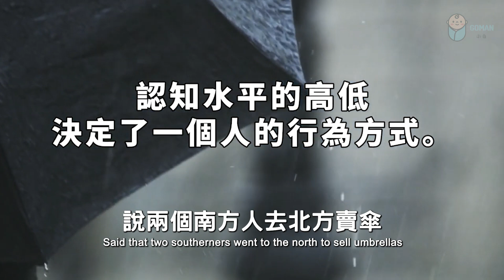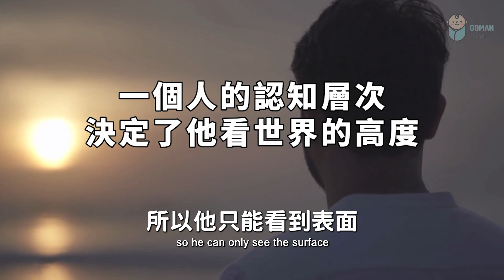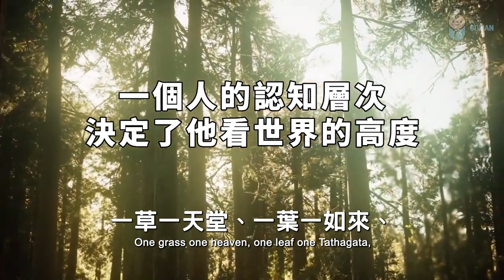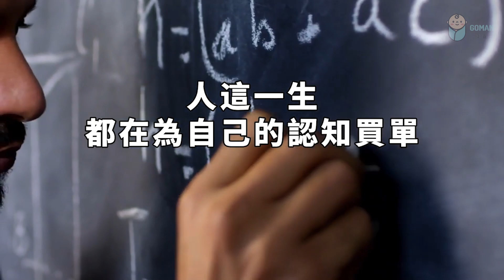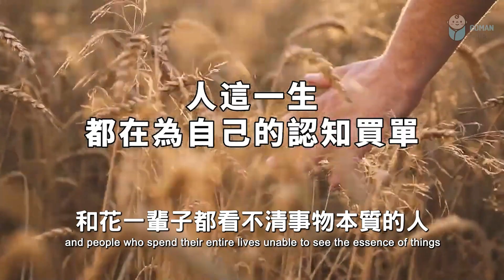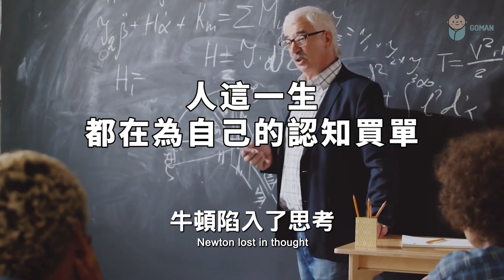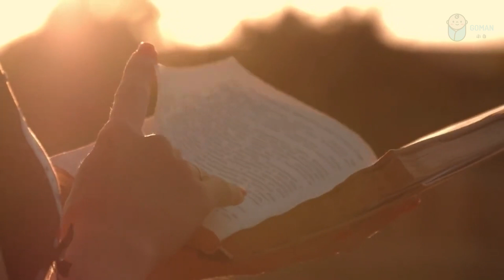「做正確的事，比正確地做事重要100倍」。99%成功人士的智慧學 Do right thing is 100 times more important than do it right【愛學習 】